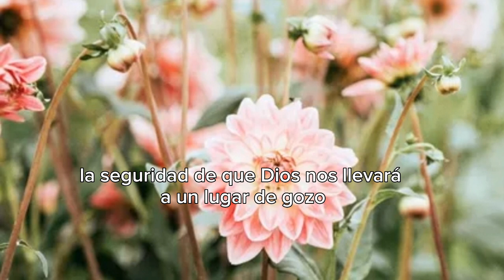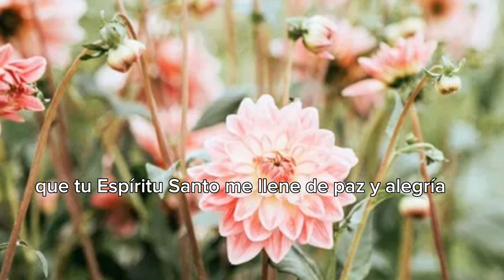Orando por tu Esposo en Tiempos Dificiles